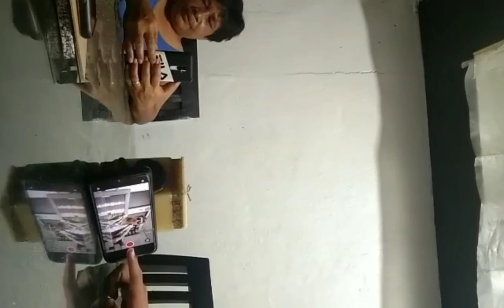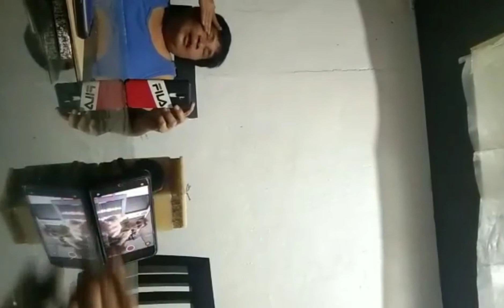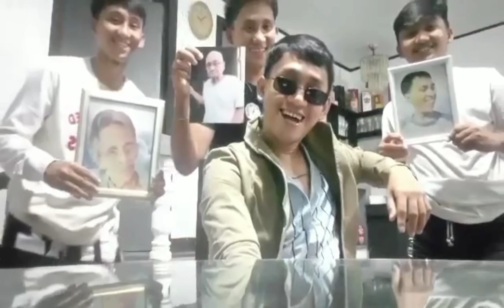HOW TO GREET A HAPPY BIRTHDAY ABROAD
Happy birthday to my tita.. more birthdays to come